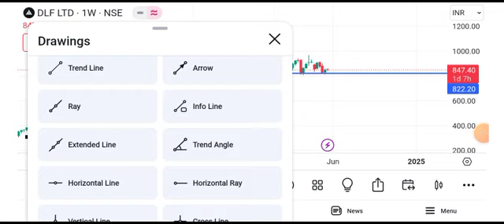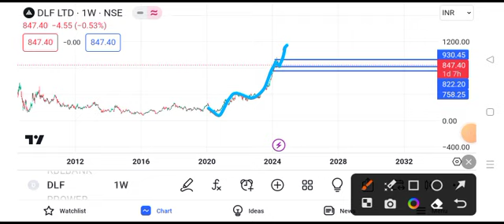dlf share news || dlf share latest news || dlf share target